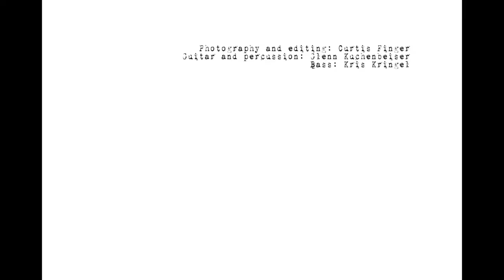The Stillest Hour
Here is a time-lapse video that consists of still images shot primarily in California and Wisconsin.

This is more of an atmospheric, mood piece with some really fantastic acoustic guitar playing on it. The video is comprised only with still photography and it tackles the questions: What was your stillest hour? How long did it last?

This short consists of 10,389 frames.

Guitar: Glenn Kuchenbeiser
Bass: Kris Kringle

Editing/Photography: Finger Photography